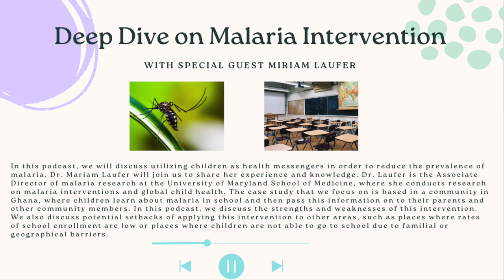Season 2 Episode 4: Deep Dive on Malaria Intervention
Podcasting Global Public Health is back and better than ever with our second season! Whether you are listening while on a run, doing chores around your home, or relaxing on the couch, we hope our podcast is engaging and encourages healthy conversation.

In this podcast, we will discuss utilizing children as health messengers in order to reduce the prevalence of malaria. Dr. Mariam Laufer will join us to share her experience and knowledge. Dr. Laufer is the Associate Director of malaria research at the University of Maryland School of Medicine, where she conducts research on malaria interventions and global child health. The case study that we focus on is based in a community in Ghana, where children learn about malaria in school and then pass this information on to their parents and other community members. In this podcast, we discuss the strengths and weaknesses of this intervention. We also discuss potential setbacks of applying this intervention to other areas, such as places where rates of school enrollment are low or places where children are not able to go to school due to familial or geographical barriers.

This episode was produced by our students Karina, Ramy, Rebecca, Amanda, and Natalie!

Check out the other episodes in our Podcasting Global Health Series on our channel in the Podcasting Global Health Playlist!

Follow GPH on Instagram to keep up with our students, @umd_gphscholars.